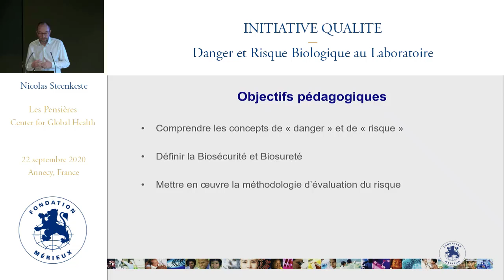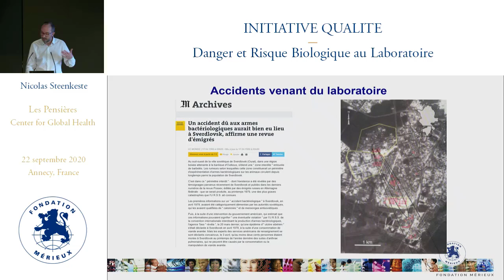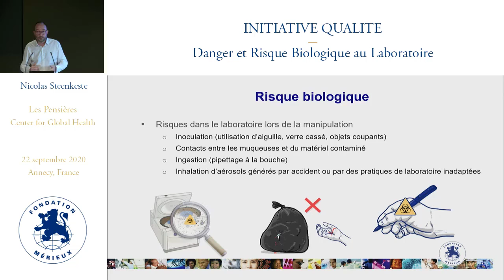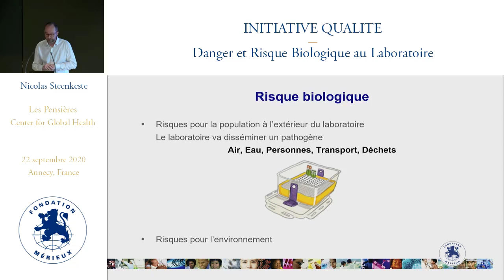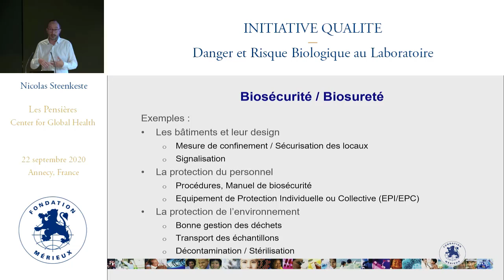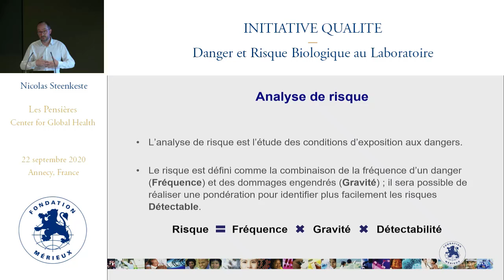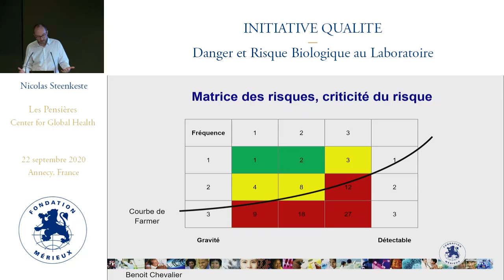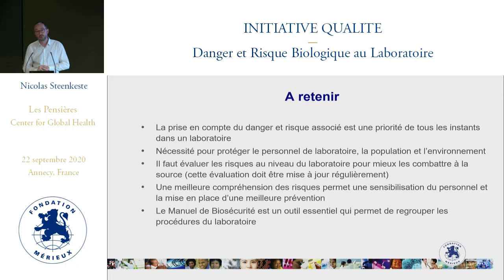Comment définir le danger et le risque biologique au laboratoire ?